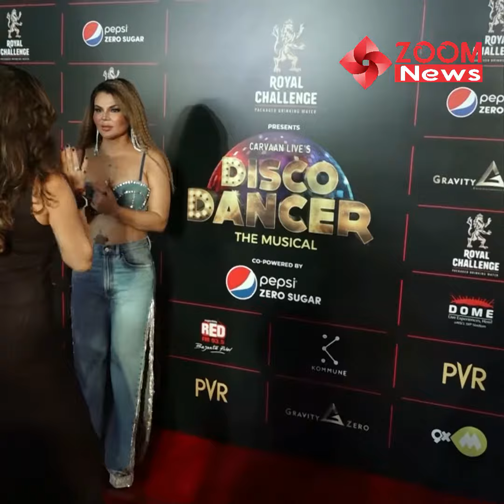Rakhi Sawant Hot Dance Video At Disco Dancer Musical 🔥💃❤️